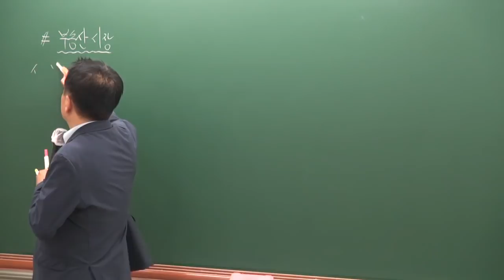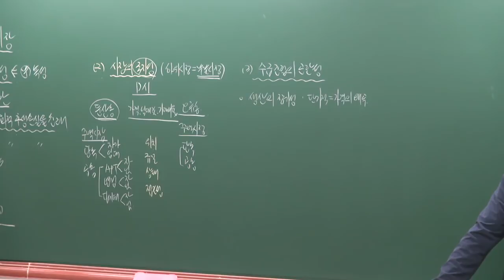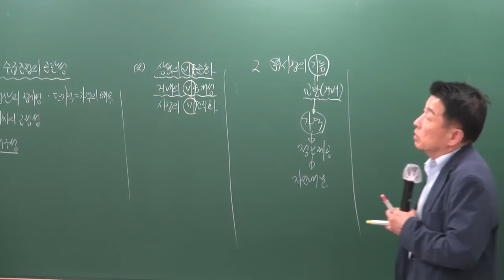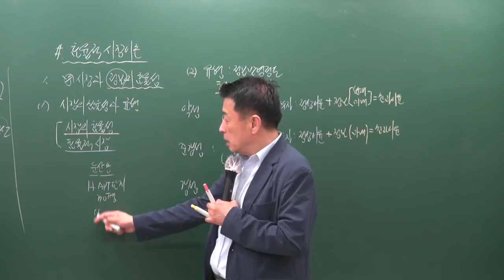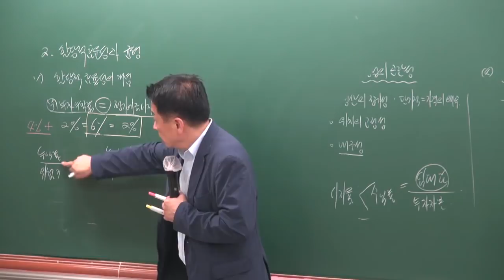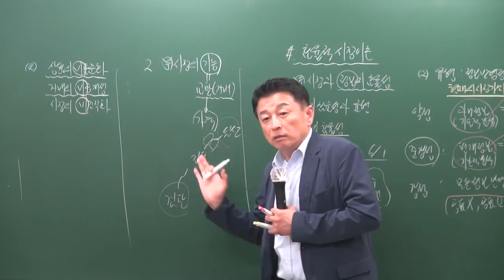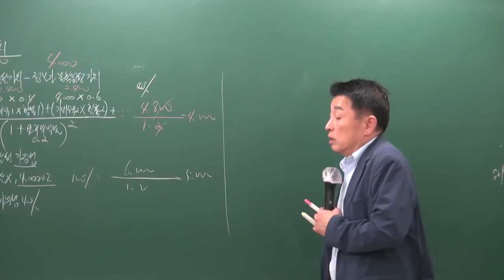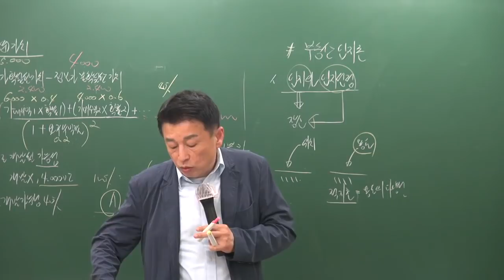[공전무] 2019년 공인중개사 부동산학개론 심화이론 5-7